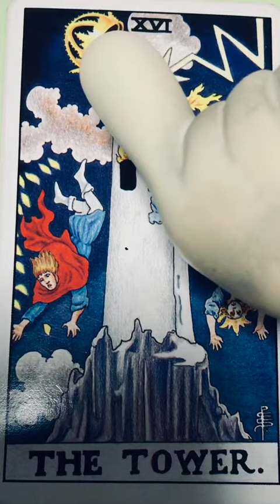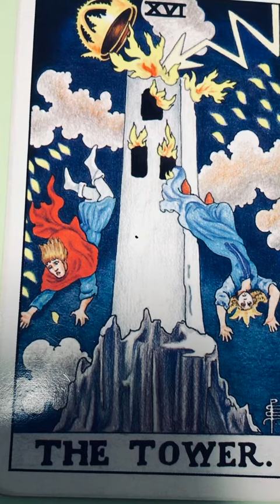タロットカード16塔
タロットカード16塔の絵柄解説です。実はモデルチェンジのチャンスである点に注目してみます。